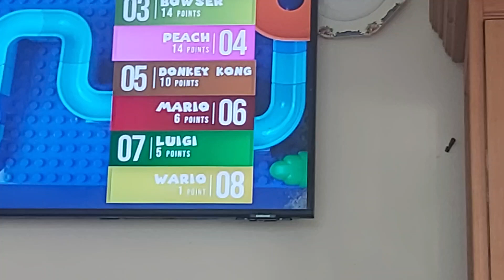21 June 2023